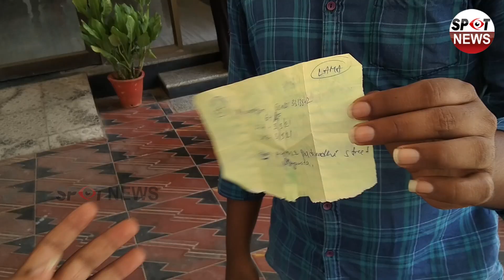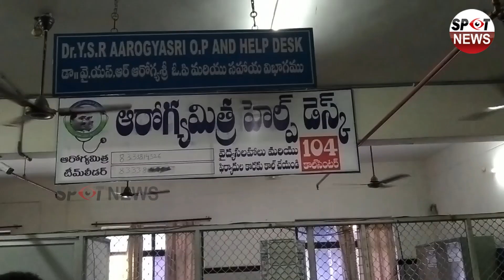గుంటూరు NRI లో చనిపోయిన వ్యక్తికి ట్రీట్మెంట్ | Tagore Movie Scene repeat | AP News | Spot News